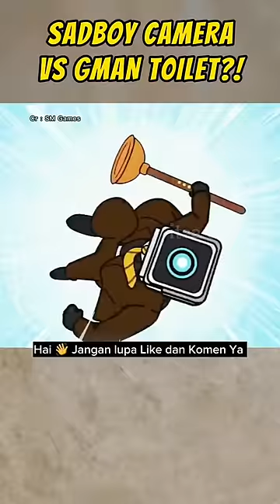PILIH PLUNGER ATAU S4DB0Y NIH⁉️